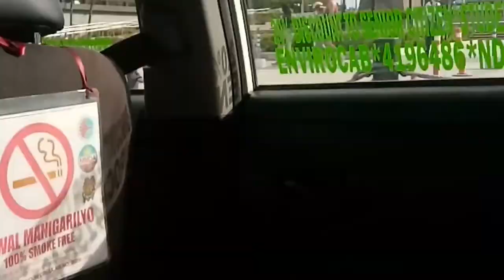NAMASYAL SA LUNETA PARK , ANG DAMING BATA, SUMAKAY SA KALESA, DANCING FOUNTAIN,BIKING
Hi? Guys so share ko lang sainyo ,sa mga gusto pumunta ng luneta park pwedi na na ang mga bata duon sobrang linis at safe na sa manila guys 💓 sa mga may kasamang bata na pupunta pwedi kau mag taxi para safe or kung may kotse kayo mas ok guys  ?!  pwedi kau mag horse back riding manuod ng dancing fountain mag piknik mag bike sa loob guys 💓😊